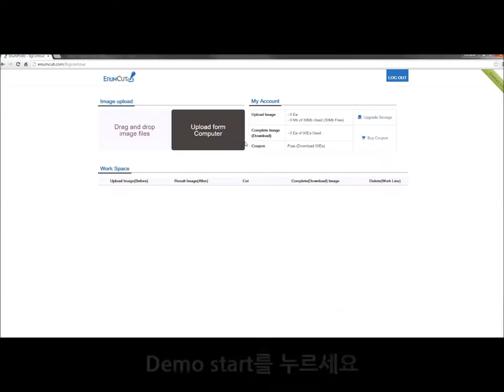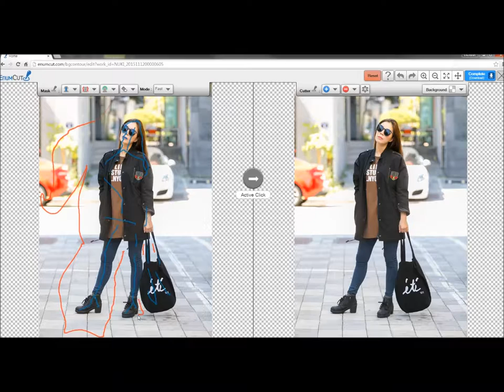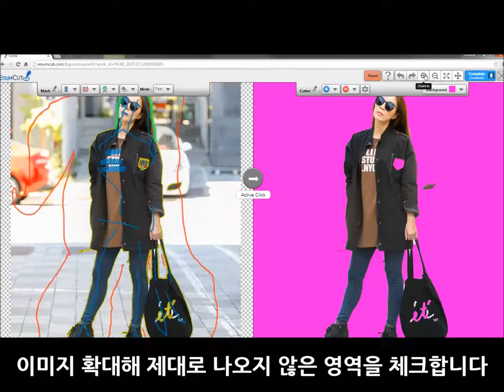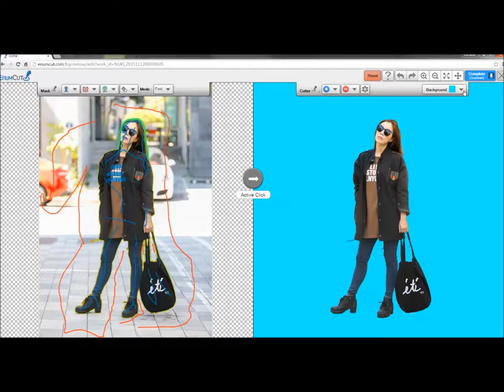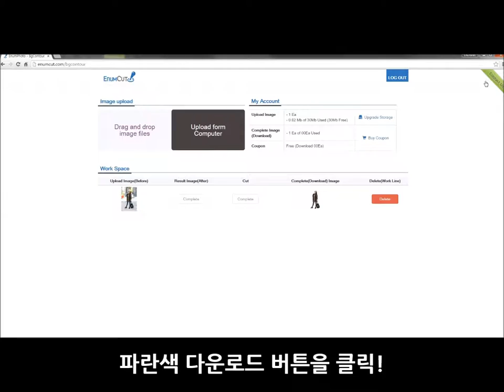Enumcut.com [ Tutorial - 18 ] : Expert (Fast) Mode - daily life shooting (complex background)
Enumcut.com [ Tutorial - 18 ] : Expert (Fast) Mode - daily life shooting - pictorial (complex background, clothes)

2 Types of Tool Mode! Quick & Expert Mode!

(이넘컷, 포토샵 필요없는 쉬운 사진 배경제거 누끼 서비스 - 일상 화보 촬영, 복잡한 배경의 패션 모델 누끼 작업)

EnumCut!